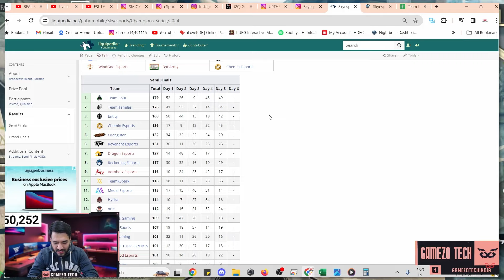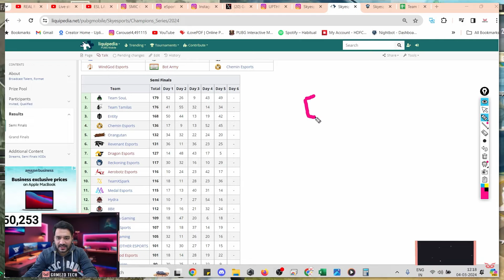BGIS THE GRIND 2024 INVITED TEAMS & FORMAT ? 😱 UPTHRUST INDIA RISING SERIES FORMAT 🤯 BGMI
HASTAGS :-